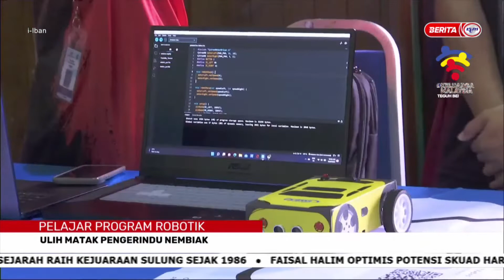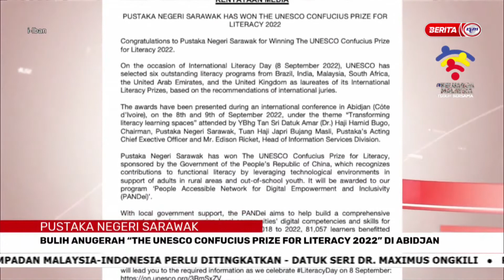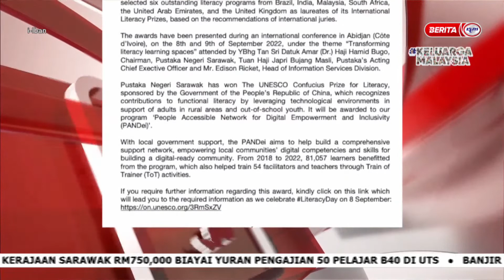19 SEP 2022–I-IBAN